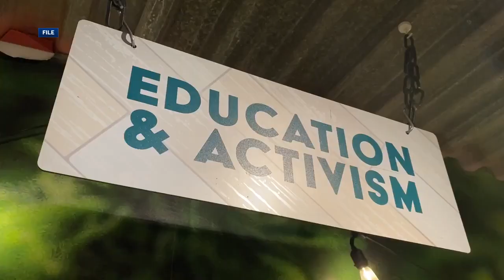Cannabis Fellowship Program helps plant the seed of new retail businesses